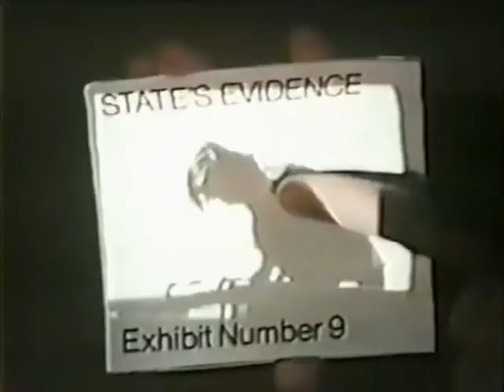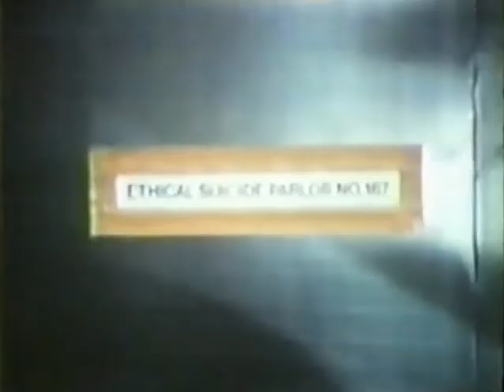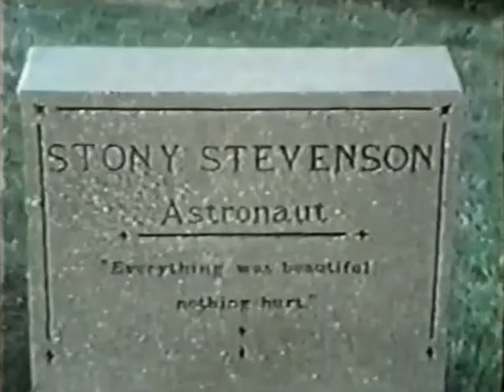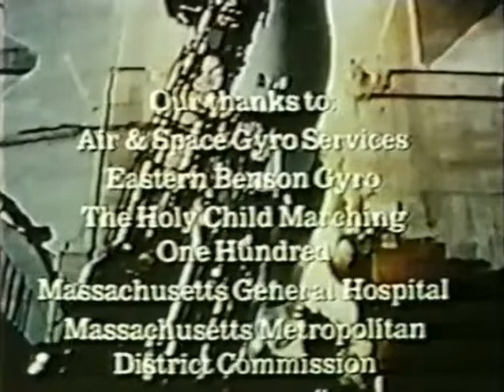Between Time and Timbuktu (Fantasy, Sci-fi) WGBH Public Broadcasting - 1972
Genre:  Fantasy, Sci-fi

Logline:  A poet-astronaut is shot through an area of space called the Chronosynclastic Infundibulum. He is duplicated into infinite copies of himself, each of whom finds himself in a bizarre situations on a different world. (These scenarios are all derived from the novels and short stories of 'Kurt Vonnegut Jr.', including Cat's Cradle, Welcome to the Monkey House, 'Harrison Bergeron', and 'Happy Birthday, Wanda June'

This was a way-out freaky deaky adaptation of works by Kurt Vonnegut, Jr. who is best known for his novel, Breakfast of Champions.